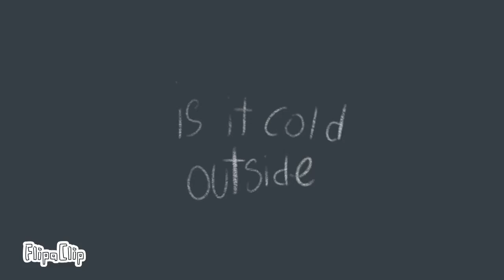is it cold outside? [Spaghetsy AU]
TMC x OC au i came up with; one of the characters is called spaghetsy (aka my insert sona thing) so it’s called ‘The Spaghetsy AU”. She’s the one with the Afro/fluffy hair. The Furry is my other sona BD, use they/them for them.

Before i actually explain the lore i want to see you guys guess what it’s about hehe ^u^
other characters belong to me ^^

PS
That comic i mentioned in my last upload may take a while, i haven’t drawn on the ipad in a bit (;u_u)b